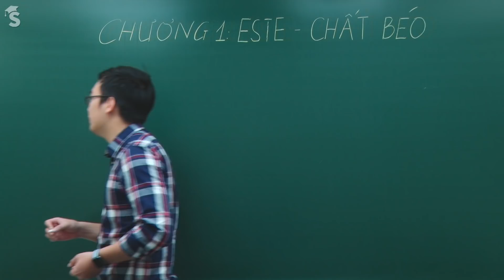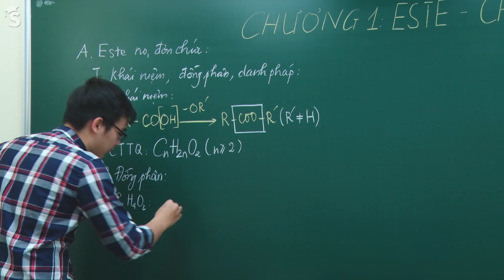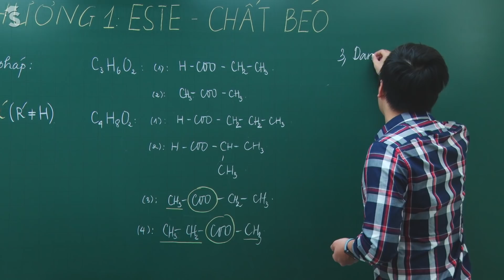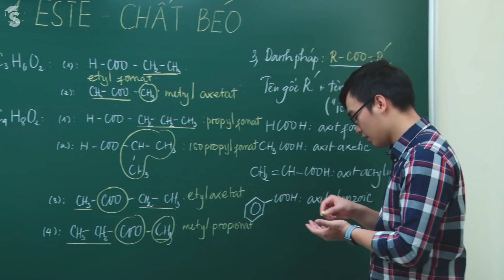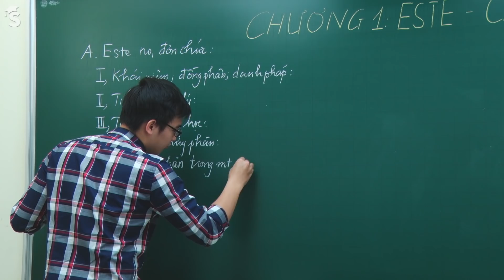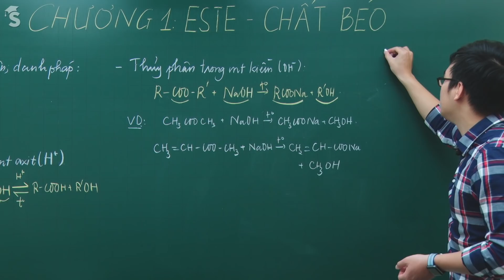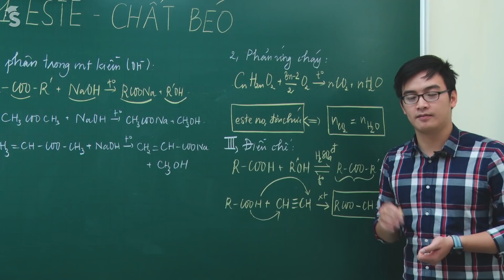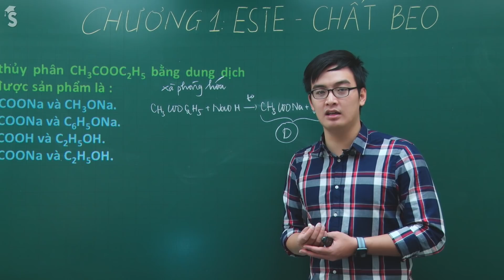Este (Khái niệm – Đồng phân – Danh pháp) –Hóa 12 Thầy giáo: Phạm Thanh Tùng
Hợp chất este là một hợp chất hữu cơ mới, chúng ta sẽ được làm quen ở đầu chương trình lớp 12. Ta có thể dễ dàng bắt gặp các câu hỏi lý thuyết hoặc bài tập tính toán liên quan đến este ở các bài kiểm tra, các kì thi đại học - THPT Quốc gia qua các năm.
Vậy este là gì? Cách viết đồng phân este như thế nào? Đọc tên este ra sao? Để trả lời được các câu hỏi trên, chúng ta cùng đến với bài học hôm nay nhé! Học trực tuyến tại